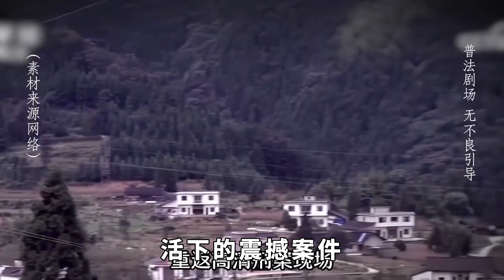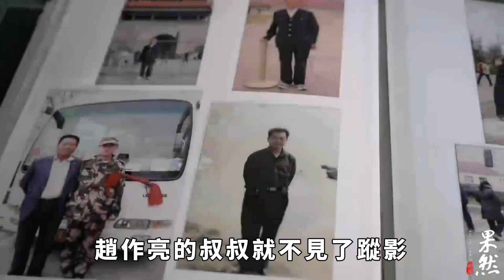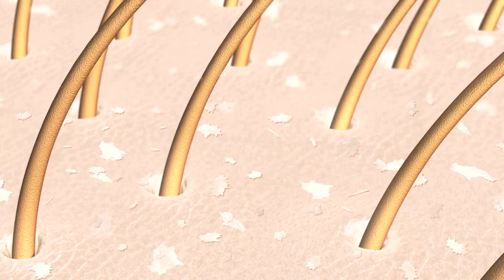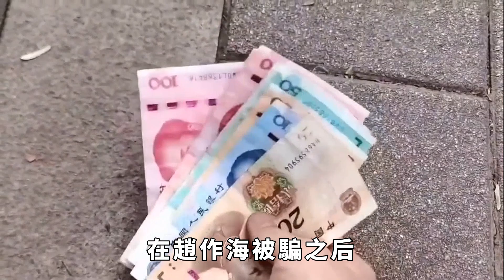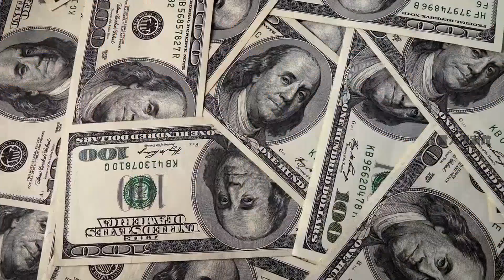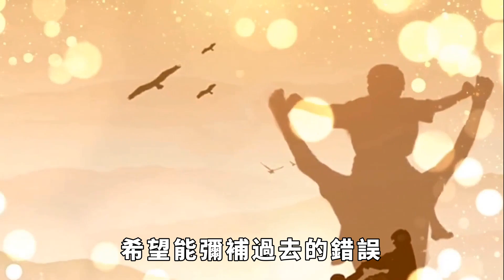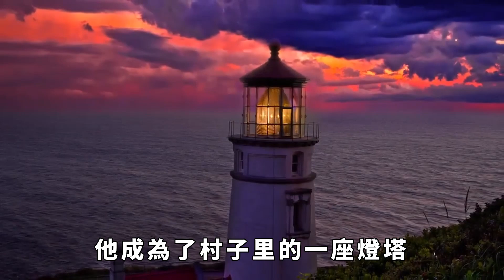河南男子殺人被判死緩，11年後死者離奇復活，賠償金65萬被騙光【雷人檔案館】奇聞軼事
河南男子趙作海因殺人被判死刑，服刑11年之後，死者奇蹟般的死而復生，回到家中。
法院調查之後，改判趙作海無罪釋放，並賠償65萬元。然而在五年後，這筆賠償金被騙一空。
早已被害的人為何死而復生？當年發生了什麼？趙作海又為何被騙？